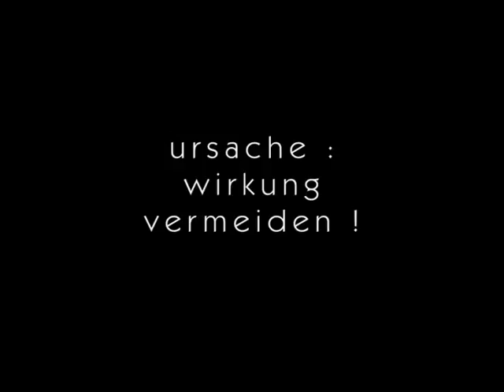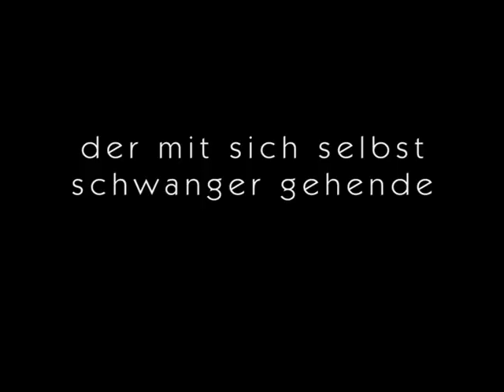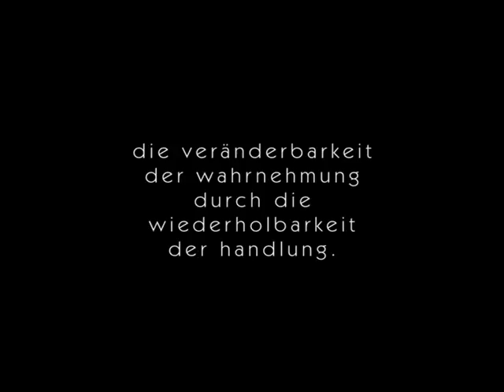JAsagerNEINsager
der jasager und der neinsager ( bekanntes theaterstück von Bertolt Brecht ) - erweitert durch charaktere: sanguiniker, choleriker, melancholiker, phlegmatiker - weitere zur typenlehre ( psychologie ). die fotos entstanden 2006, das video 2017.